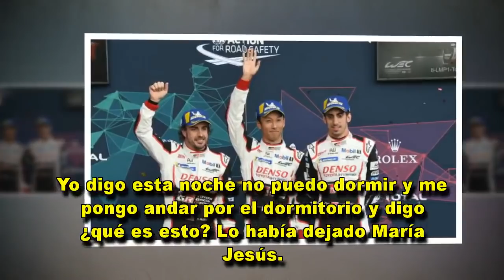Terelu cuenta la anécdota más asquerosa de María Jesús Ruiz en 'La Granja' de Antena 3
Gente de la Tele. La colaboradora afirma que el reality tuvo que autocensurarse con las imágenes